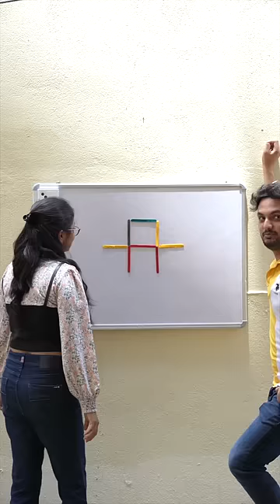Btao kaise hoga or jeeto iphone 😱🤑